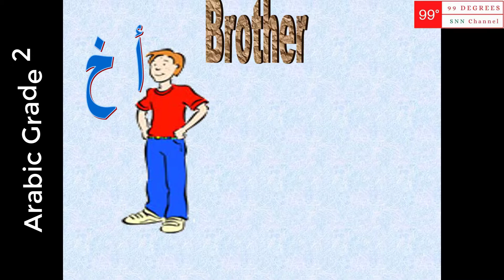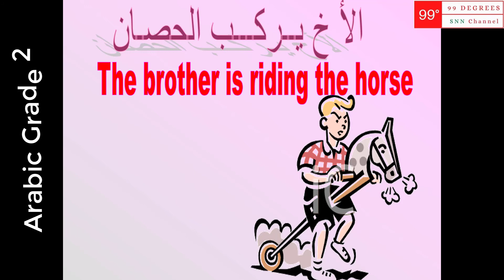Arabic Lesson#2 | Grade-2 | درس اللغة العربية الصف الثاني | CBSE | SCHOOL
### Arabic Lesson#1
## Grade-2
درس اللغة العربية الصف الثاني###
### CBSE
### SCHOOL
### Gulf
### Arab Country